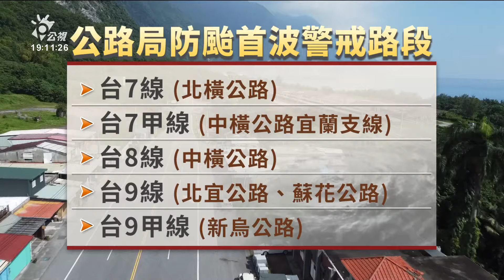東部路廊颱風將首當其衝 公路局將駐點機動管制｜20240722 公視晚間新聞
颱風即將來襲，交通部長李孟諺表示，台鐵會在今（22）日在東台灣軌道再加裝14支監視器，結合AI即時監測路線，有狀況就能自動告警。公路局預估明（23）日起，東半部路廊將首當其衝，將派員駐點巡查，隨時調整管制措施。而各港口漁船自今日起也陸續返航，有船東說，很久沒有這麼大的颱風來襲，預估這一整週都無法到外海作業了。